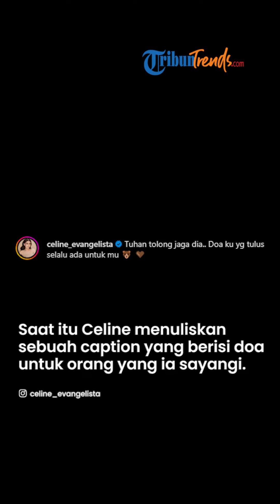Isu Celine Evangelista MUALAF demi Mayor Teddy Mencuat Lantaran Ikut Puasa Nisfu Syaban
TRIBUN-VIDEO.COM - Simak informasi seputar Pilres 2024 terkini.

Isu Mayor Teddy buat Celine Evangelista mualaf mencuat.

Cek fakta atau hoaks isu soal Celine Evangelista mualaf demi Mayor Teddy.

Awal mula mencuat isu Celine Evangelista mualaf demi Mayor Teddy, terangkat saat momen Celine Evangelista ikut sahur disorot.

Artis cantik Celine Evangelista kini jadi sorotan lantaran ikut melaksanakan puasa Nisfu Syaban.

Bahkan oleh sebab itu Celine Evangelista disebut siap mualaf lantaran puasa Nisfu Syaban ditengah isu pacaran dengan Mayor Teddy.

Sebelumnya diketahui jika Celine Evangelista jadi sorotan karena sering tampil islami meskipun bukan menganut agama islam.

Momen Celine Evangelista ikut makan sahur menjalani puasa Nisfu Syaban di pondok pesantren Gus Miftah jadi sorotan.

Celine Evangelista diketahui makan sahur dengan salah satu temannya.

"Nemenin ibu sahur biasanya makanannya enak @celine_evangelista," ujar @mak_ekatommy dalam caption.

Dalam video singkat tersebut, Celine tampak sedang sibuk memesan makanan di aplikasi.

Sang sahabat mengatakan, Celine selalu memilih makanan yang enak untuk menu sahurnya.

Benar saja, saat itu mereka sepakat untuk membeli makanan yang berkuah yakni sop iga.

“Sahur apa kita ibu?, “ tanya Eka.

“Mau sahur apa ya Mak Eka ya?, “ tanya Celine balik.

“Ya kalau sahur gini enakan yang berkuah, “ ujar Eka memberi saran.

“Sop iga mau gak? Ini ada sop iga nih, “ ucap Celine memberi tawaran.

“Oh boleh sih sop iga banget, “ cetus Eka setuju.

Kala itu, Celine order makanan di meja makan.

Tampak, sang aktris masih mengenakan baju tidur.

Bahkan, ada yang menduga jika Celine Evangelista jadi mualaf demi Mayor Teddy, ajudan Prabowo Subianto.

Sementara itu sebelumnya Celine Evangelista mengisyaratkan dekat Mayor Teddy lewat unggahannya foto dengan sebuah boneka beruang, dilansir dari akun instagram @celine_evangelista, Senin (19/2/2024).

Dalam unggahan tersebut memperlihatkan sosok Celine Evangelista yang duduk bersama sebuah boneka teddy bear yang cukup besar.

Saat itu Celine menuliskan sebuah caption yang berisi doa untuk orang yang ia sayangi.

Celine meminta agar orang itu selalu mendapatkan perlindungan dari tuhan.

Bahkan ia juga mengaku akan selalu mendoakan sosok tersebut.

"Tuhan tolong jaga dia.. Doa ku yg tulus selalu ada untuk mu," ujar Celine.

Tak hanya itu saja, kabar tersebut kian menghebohkan publik lewat pengakuannya.

Celine Evangelista mengaku merasa nyaman dengan ajudan Prabowo.

"Untuk yang dimaksud mungkin nanti, cuma untuk saat ini kita menjalani apa yang membuat kita saling nyaman dan membuat kita bahagia," ungkap Celine Evangelista.

Celine juga mengaku siap menikah lagi jika sudah merasa cocok sama pria pilihannya.

"Gak trauma, aku mah doyan nunggu orangnya, kalau ada orangnya udah cocok menikah lagi gak papa," terangnya.

Bukan tanpa sebab, hal itu lantaran Celine merasa jika Mayor Teddy adalah pria idamannya.

"Syarat dan kriterianya, ganteng, mapan single yang pasti, berwibawa, pengen semua terbaik dan yang terpenting dia bertanggung sama anak-anak aku," pungkasnya. (*)

Artikel ini telah tayang di TribunKaltim.co dengan judul Isu Mayor Teddy Buat Celine Evangelista Mualaf Mencuat, Cek Fakta atau Hoaks,
Editor: Muhammad Fachri Ramadhani